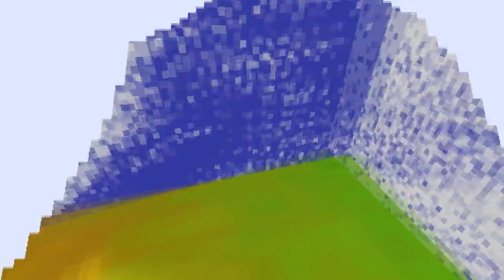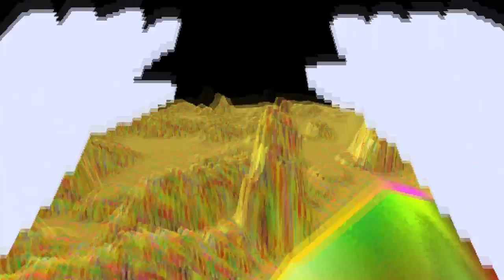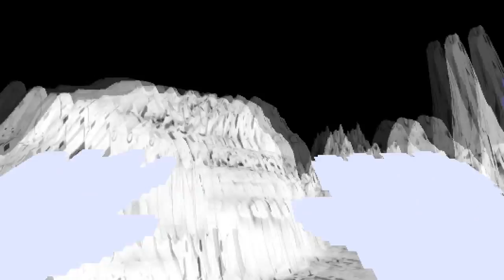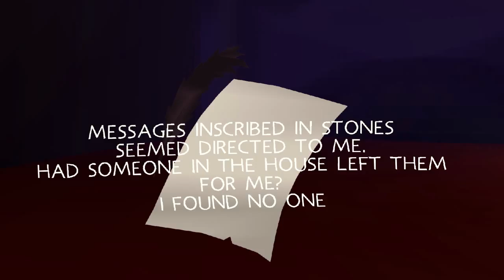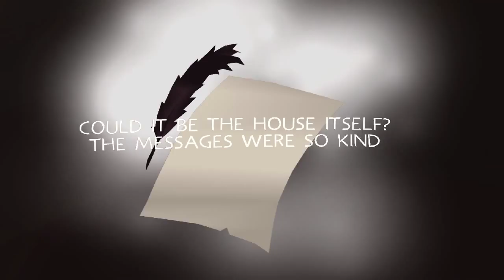Indie Game-O-Rama (Itch.io Games) Pt. 1/3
hey i'm back with 11 free indie games i found on itch.io, this part includes:

moon landing goty